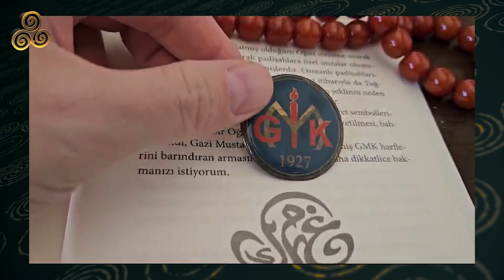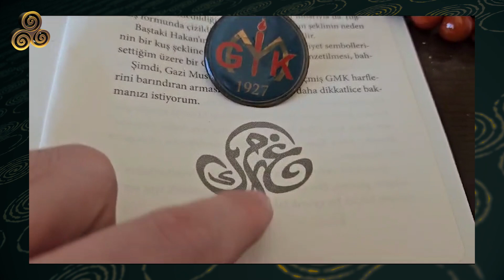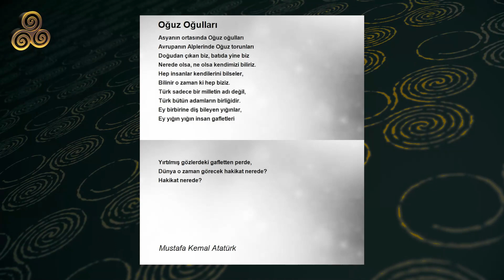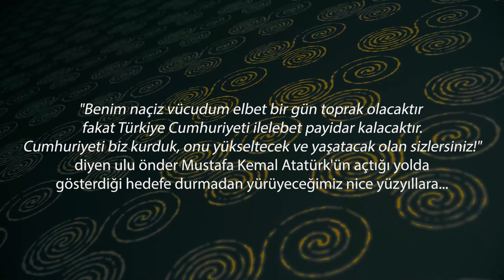Cumhuriyetimiz 100 Yaşında!